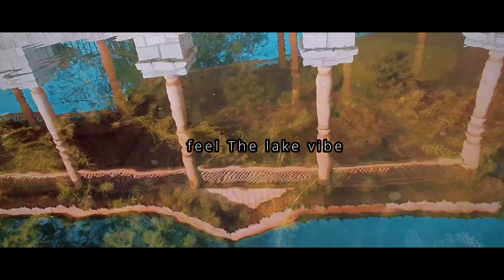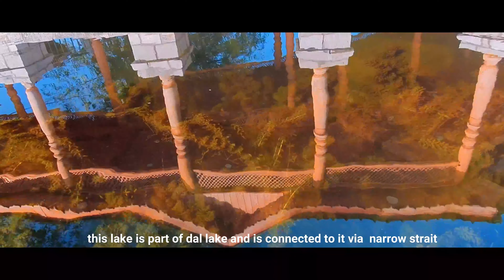Nigeen lake srinagar kashmir ! sunset Shikara Ride Nigeen lake kashmir ! Cinematic travel video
This vlog is dedicated to everyone! specially to those who could not travel kashmir and indeed are waiting for the covid to be over so that they can enjoy the travel tour to kashmir, so here are we giving you a virtual tour of kashmir, this video is about a place called Nigeen Lake kashmir the lake is basically an addition to the famous dal lake and this lake is mostly for people who prefer to be in calm areas ,the lake is vast and beautiful and indeed the winter time adds the perfect glow to it and  it looks more beautiful and artistic so guys it was undecided to go to this place as one of the freinds had some work so i had to come to Nigeen park to make a small video for him and in the mean,while the other buddies of mine came up wth an idea so we reached the Nigeen lake and finally we had a great time and inshallah the next time will be a dedicated vlog on Nigeen lake Kashmir but i hope this musical vlog will be loved by you

Track: S O U N D S - Don't Throw Our Love Away (feat. Martin Novales)

Like us for latest updates.